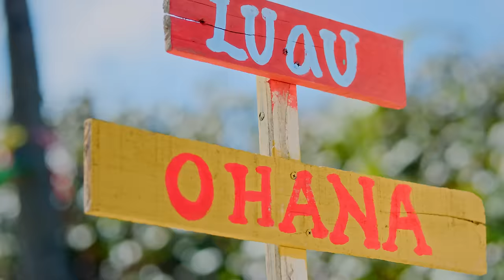BEBESHITO - Totaila 🥭 (Prod. by Ernesto Losa) [Official Video by NAN]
BEBESHITO - Totaila 🥭 (Prod. by Ernesto Losa)

Written By Bebeshito. Sound Designed and Produced by Ernesto Losa.
A project by Roberto Ferrante for Planet Records.
Video directed by NAN.

Model Agency: Planet Talent Agency (La Habana - Cuba) a partner of Planet Records Group.

Choreography and Dance Crew: LoyalDanceCompany (La Habana - Cuba) LDC is a partner of Planet Records Group.

LETRA
(Oh oh oh oh oh)
(Elegua)

La cara linda y pa’ que hablar de su boca
Las nalgas grandes esas de las que rebotan
Es atrevida el sexapil se le nota
Y cuando baila
Con esa licra apretada se le marca

Este Boyero, tiene el municipio marcado
Y a mi me tiene chupao
Me tiene entotau au
Todo me lo tiene parau
Me tiene arrebatau
Me tiene to chupao
Me tiene como un perro diciéndole guau
Me tiene como un gato diciéndole miau
Y como el chivo me tiene diciéndole bee

Tu totaila
Ay que rico titi
Toda la totaila
Tú te mueves y se te marca
Toda la totaila
Tú me tienes frito a mi
Con toda la totaila
Toda la totaila

Y cuando baila con esa licra apretada
Se le marca toda toda
Cuando baila
Se le marca cuando baila

Se le marca toda
Se le marca toda la totaila
Ay, po po po po

Le hiciste un amarre a la pieza
Déjate de aguaje que te noto tiesa
Sal de arriba de mí que tú pesa
Dale pa allá con la cara esa, esa, esa

Omarito con el Cuco
Daddy pegao en Miami
El Chulito que le dijo a Lango
Amarren a todas sus piezas
Que las va a coger la marca mango

Y tra tra tra tra tra tra tra
Richard Transimport
Oye Yona, el Eruke
Papote, Papote
Que dice Ronald el abusata
Esto ya está pegaote
TM
Raulito calienta la timba
Ernesto Losa
Habla Ferrante
Ay, se le marca toda la totaila